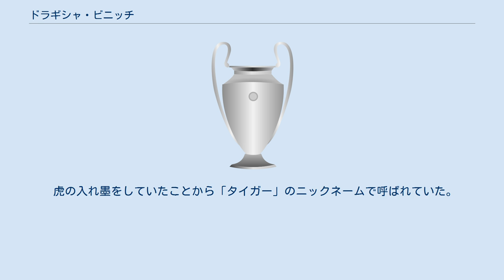ドラギシャ・ビニッチ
FKナプレダク・クルシェヴァツの選手
FKラドニチュキ・ニシュの選手
ドラギシャ・ビニッチ（セルビア語: Драгиша Бинић, ラテン文字転写: Dragiša Binić、1964年10月20日 - ）は、セルビア（旧ユーゴスラビア）の元サッカー選手。
 国内外の数クラブを経て、1990年に再びレッドスター・ベオグラードに移籍。
1990-91シーズンのUEFAチャンピオンズカップ優勝に貢献するも、その後に審判への唾吐き事件を起こして出場停止を食らい、チェコのSKスラヴィア・プラハへと売却された。
そのため1991年のトヨタカップには出場していない。
 1994年7月にドラガン・ストイコビッチと共にJリーグ名古屋グランパスエイトへ移籍。
Jリーグデビューから2戦目の、8月27日のレッズ戦でJリーグ初ゴールを含む2ゴールを挙げた。
ゴードン・ミルン監督からの評価が低く、8試合に出場して、5ゴールと、活躍の割に出場機会は少なかった。
そのためマスコミ陣の前で公然とミルン監督を批判したこともあった。
 翌1995年はJFL鳥栖フューチャーズへ移籍。
ここでも監督と衝突して退団。
そのまま引退している。
 引退後は、友人でもあるアルカン（セルビアの民兵組織「タイガー」の隊長。2000年暗殺）がオーナーを務めていたクラブFKオビリッチ・ベオグラードのディレクターに就任している。
 100mを10秒台で走るなど、スピードに優れ、抜群の才能持つ反面、気性の荒さでも知られたが、チームメイトからの信頼は厚く、特に森山泰行とはニックネームで呼び合う仲だった（ちなみに彼が森山に名付けたニックネームは「ターボ」）。
 虎の入れ墨をしていたことから「タイガー」のニックネームで呼ばれていた。
 息子のヴラダン・ビニッチもプロサッカー選手。